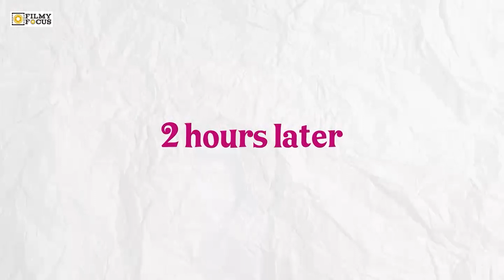Hero Suhas WriterPadmabhushan Pre-Release Family Screenings Kakinada Response | Filmyfocus.com